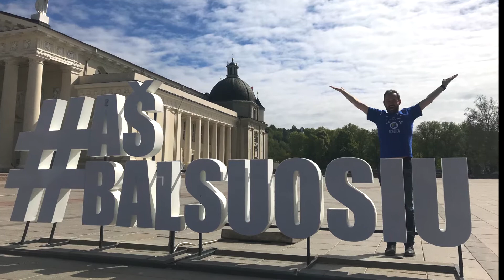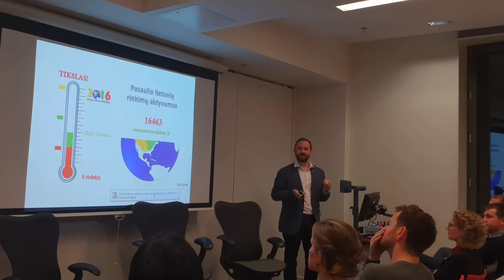Global Lithuanian Awards 2019 - Mūsų metas DABAR and Rimvydas Baltaduonis